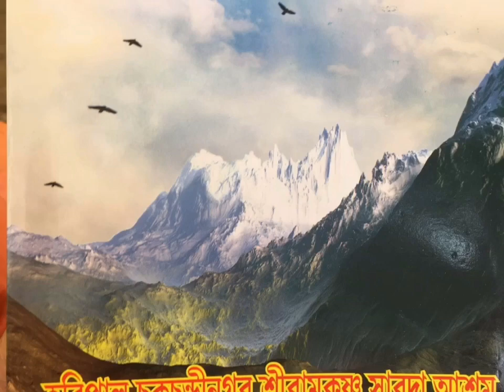Visit of Rev. Swami Suhitanandaji at Antpur Ramakrishna Math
Revered Maharaj is one of the Vice Presidents of the Ramakrishna Math and Ramakrishna Mission. He visited the Antpur Math from January 2 to 9, 2020.